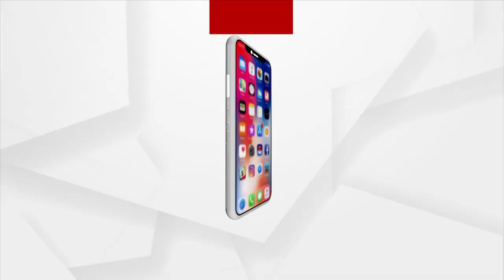ମମିତା ମେହେରଙ୍କ ଘର ଉପରେ ପୋଲିସର ଚାପ ଅଛି,ପୋଲିସ ପ୍ରମାଣ ନଷ୍ଟ କରୁଛି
ମମିତା ମେହେରଙ୍କ ଘର ଉପରେ ପୋଲିସର ଚାପ ଅଛି,ପୋଲିସ ପ୍ରମାଣ ନଷ୍ଟ କରୁଛି : ସନ୍ତୋଷ ସିଂ ସାଲୁଜା ,କଂଗ୍ରେସ ନେତା